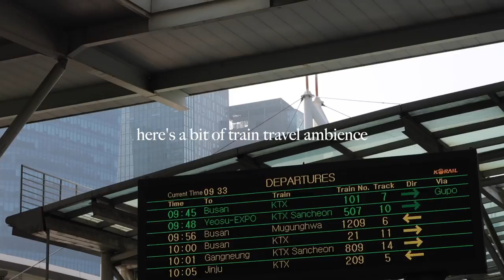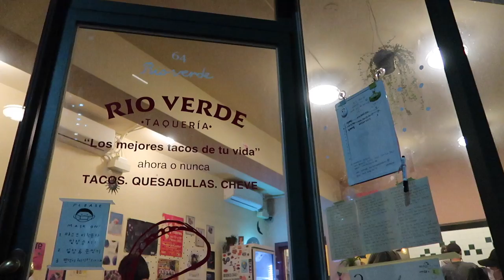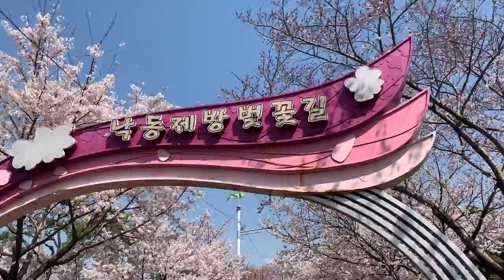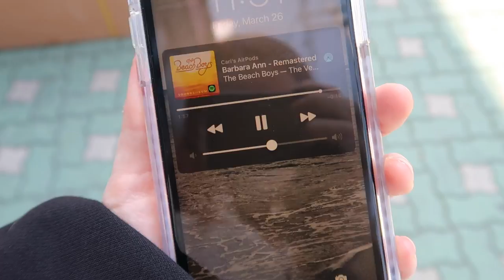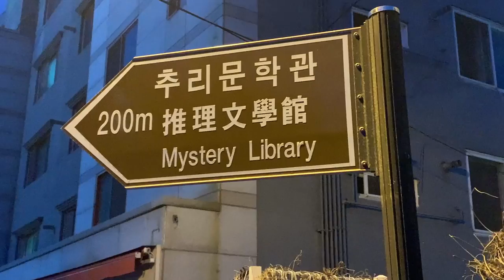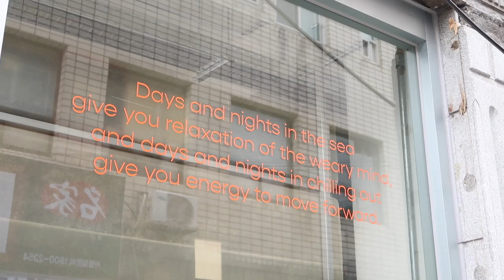going to Busan for cherry blossoms 💛spring in korea + cafe hopping vlog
Hi everyone! This is my first time traveling within Korea specifically to see the cherry blossoms in spring (usually I wait for them to bloom in Seoul and that's it!) and wow did Busan take my breath away. I had noooo idea there were so many trees in this city and it was STUNNING. I hope you enjoy the bit of cafe hopping and cherry blossom viewing :) Plenty more spring vlogs coming your way! Love always :)

Places mentioned:
Day One